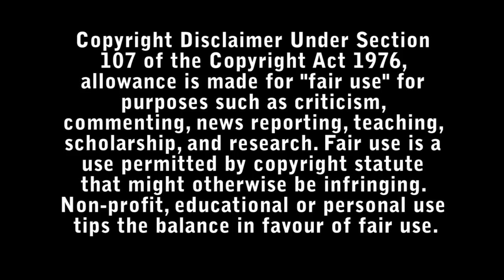Nomadland Review - Bad Movie Reviews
After losing everything in the Great Recession, a woman embarks on a journey through the American West, living as a van-dwelling modern-day nomad.

Directed by : Chloé Zhao.

Starring :

- Frances McDormand
- Gay DeForest
- Patricia Grier
- Linda May
- Angela Reyes
- Carl R. Hughes
- Douglas G. Soul
- Ryan Aquino